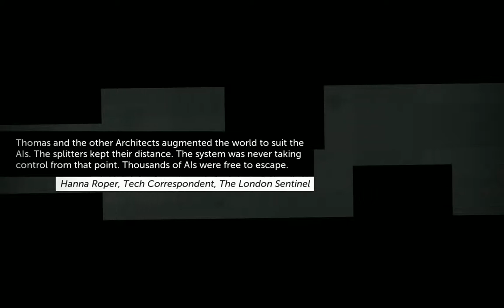Let's Play Thomas Was Alone ~ Part 10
Thomas and his band continue to search for meaning in their rapidly expanding world.